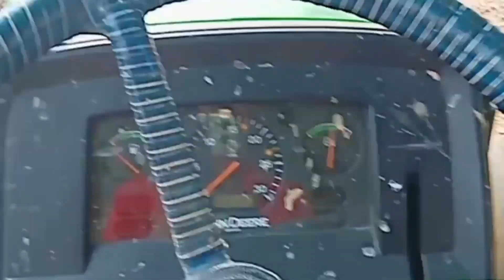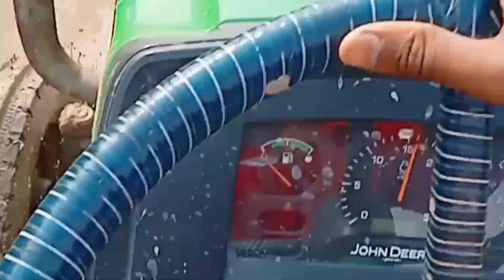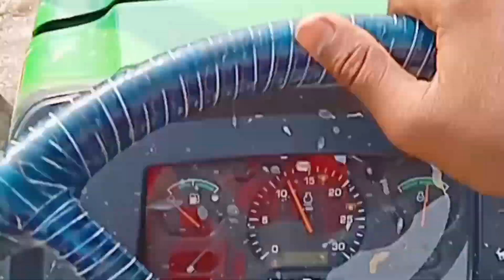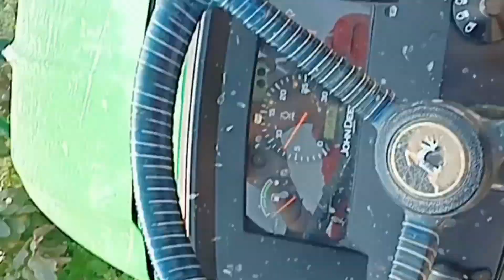🚜 tractor bada kichad mein blog||🚜ट्रैक्टर बड़ा कीचड़ में ब्लॉग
tractor trali
tractor games
mahindra tractor
tractor race
tractor kids
tractor trolley
tractor video cartoon
tractor jcb
tractor stunt
chhota tractor
tractor vlogs 62
tractor vlogs punjabi
bnikku vlogz tractortector
tractor modifiedv
tractor ki video
tractor trali

tractor games
mahindra tractor
tractor race
tractor kids
tractor trolley
tractor video cartoon
tractor jcb
tractor stunt
chhota tractor

kaim chouhan vlogs